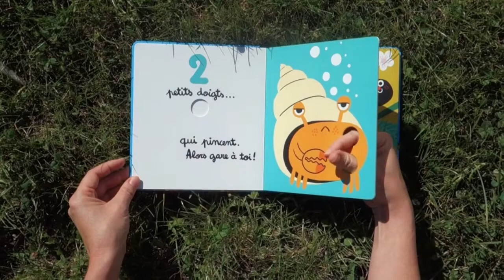Livre Bravo, petits doigts ! - Milan - lapouleapois.fr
Milan vous présente le livre Bravo, petits doigts! de la collection "Joue avec moi"

Un joli livre d'activités en carton qui viendra éveiller votre enfant dès 12 mois.

Un petit doigt qui chatouille, deux petits doigts qui pincent, trois petits doigts qui grimpent… Cinq petits doigts à animer sous les yeux de bébé pour l’amuser et le stimuler.

Un livre « Jeu de doigts » tendre et malin pour partager un moment complice et plein d’affection avec votre enfant dès 1 an.